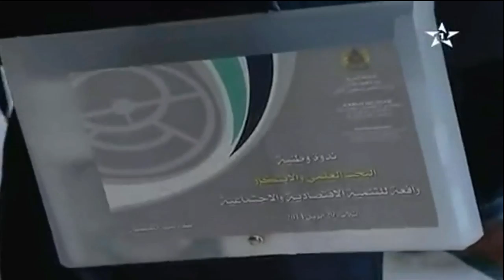snrt: افتتاح الندوة الوطنية حول البحث العلمي والتنمية التكنولوجية والابتكار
القناة الرسمية للوزيرة سمية بنخلدون